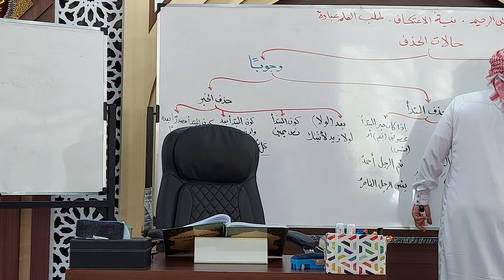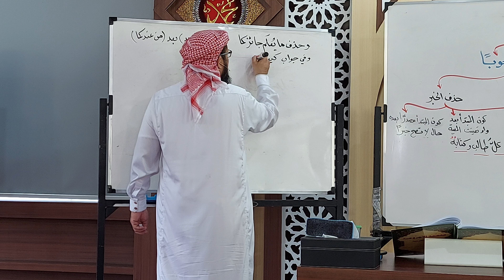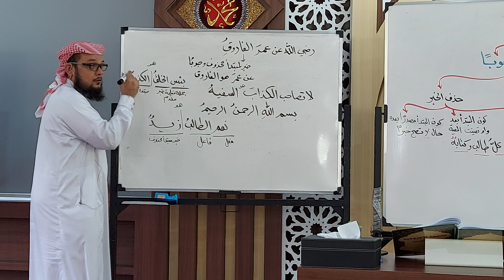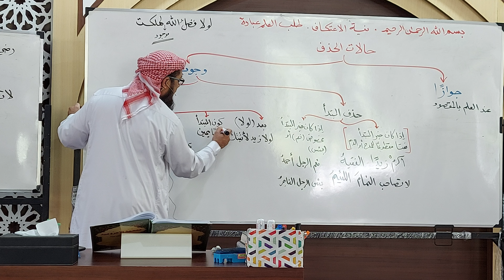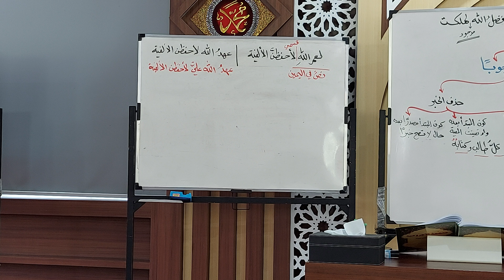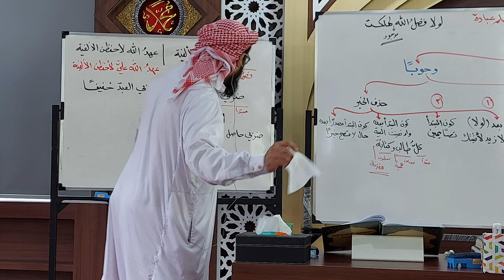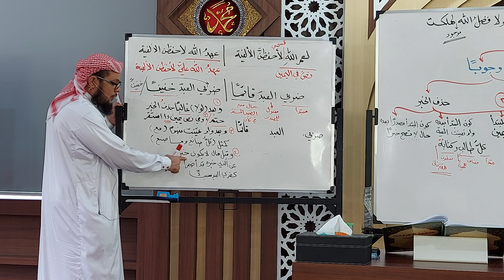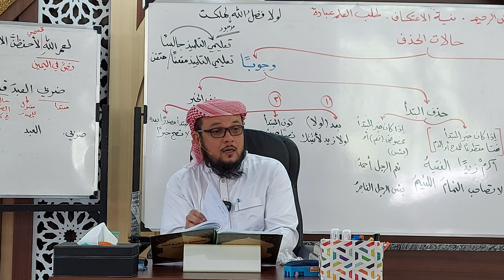شرح متممة الآجرومية - للعلامة الحطاب رحمه الله تعالى - الدرس (31)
دروس النحو المستوى الثاني - أقسام الخبر (2)